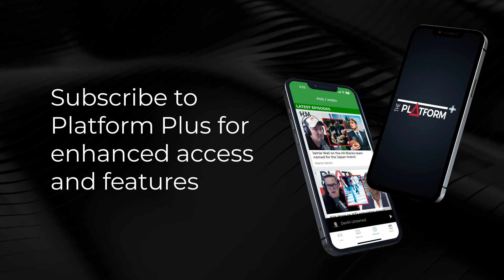Ryan Sutcliffe on the Impact of Child Poverty & Housing Costs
Michael Laws talks to Stats NZ Senior Insights Analyst Ryan Sutcliffe about the impact of child poverty & housing costs.

Sean Plunket: 7am - 10am
Michael Laws: 10am - 1pm
Martin Devlin: 1pm - 4pm